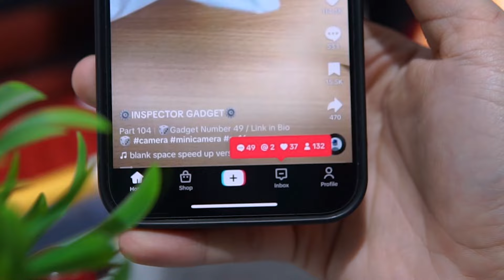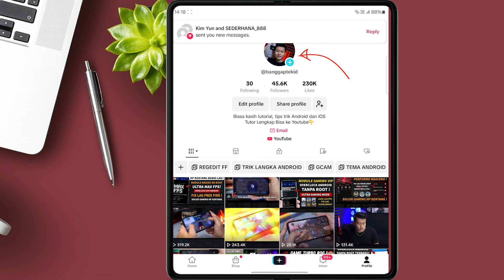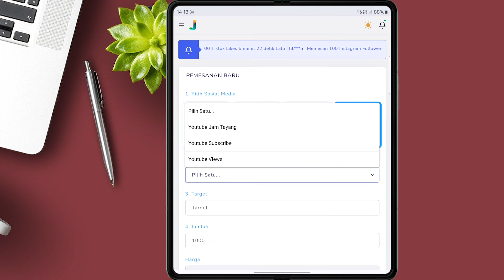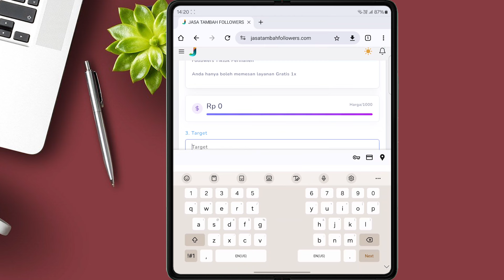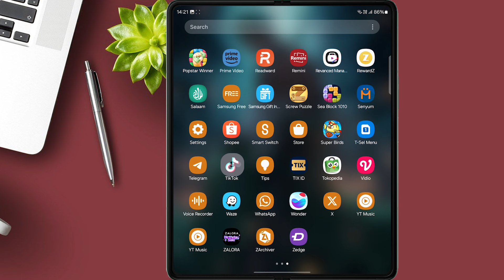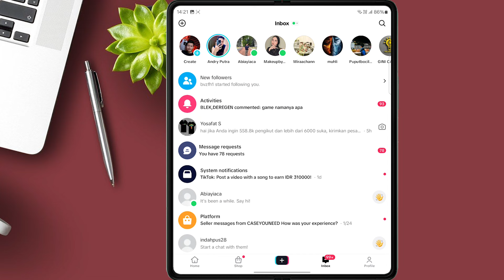Followers Tiktok Gratis❗ Cara Menambah Followers Tiktok Gratis Permanen